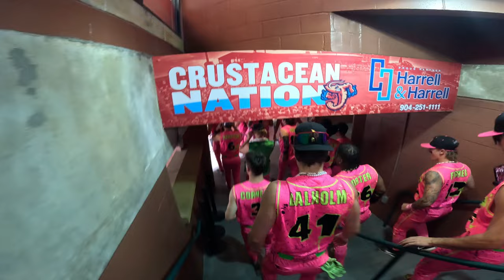JACKSONVILLE 2024!!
Behind the scenes of The Party Animals vs Savannah Bananas Game 1 in Jacksonville Florida.